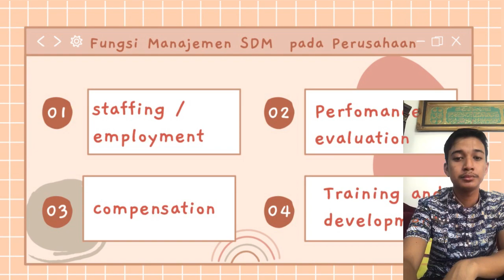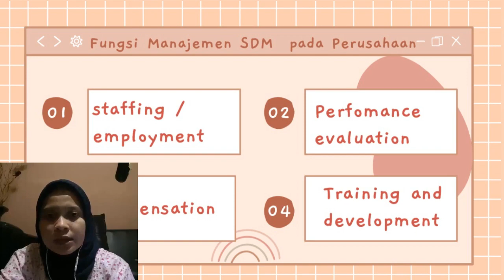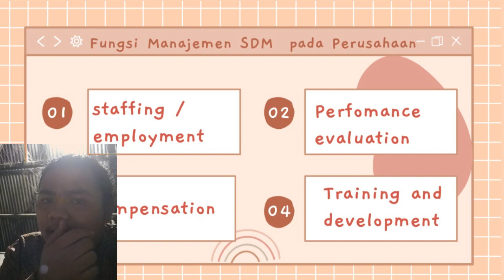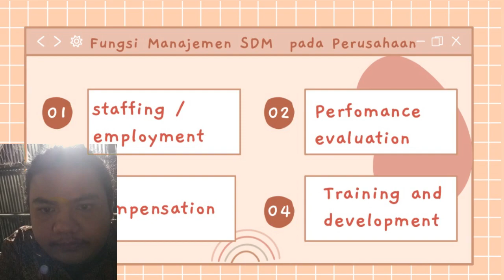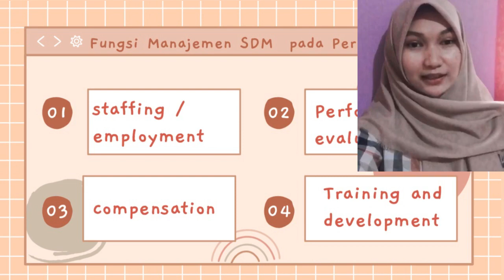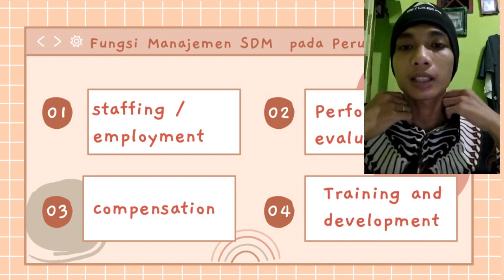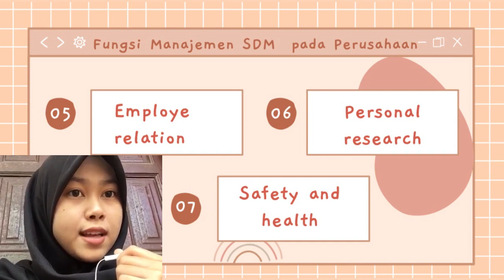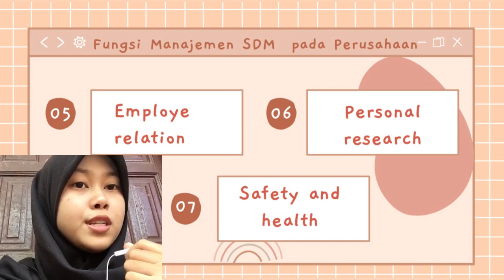KELAS 4 B MANAJEMEN PAGI 2021 VIDEO KELOMPOK 1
SILAHKAN DIBERIKAN KOMENTAR
NAMA, NPM, KELAS, KELOMPOK, ISI KOMENTAR, DAN NILAI

CONTOH :
NAMA : BAIHAQI AMMY
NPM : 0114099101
KELAS : 4 B MANAJEMEN PAGI
ISI KOMENTAR : VIDEO KELOMPOK INI SUDAH SANGAT BAGUS
NILAI : 8

NB : BATAS PEMBERIAN KOMENTAR SAMPAI DENGAN MINGGU, 04 JULI 2021 PUKUL 23.59 WIB

TERIMA KASIH